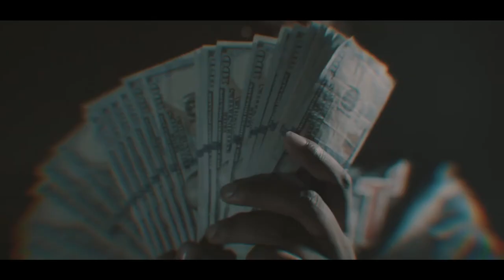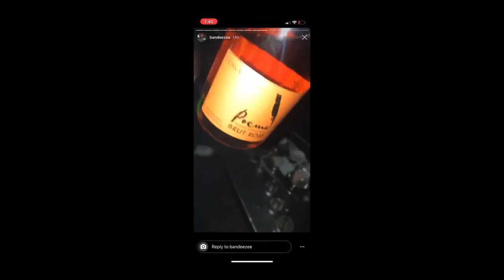BallBaby - Sponsored By Nike (Official Video)